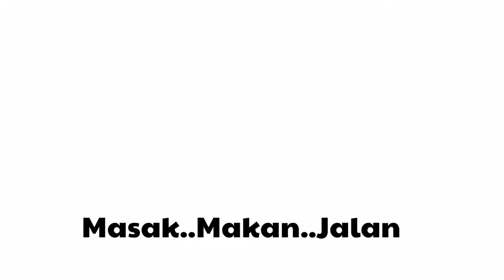MUKBANG LALAPAN IKAN ASIN PEDA, SAMBAL TERASI | AUTO NAMBAH!!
Assalamualaikum Warahmatullahi Wabarakatuh teman-teman,
Kali ini saya makan dirumah, menunya lalapan, ikan asin peda, dan sambal terasi, nikmatnya luar biasa...silahkan simak videonya ya teman-teman..

Lalapan :
Daun Labu
Daun Singkong
Daun Selada Air
Daun Kencur

Resep Sambel :
1,5 Buah tomat direbus
5 Cabe Rawit Merah direbus
1/2 sdt terasi Lombok
Garam secukupnya
1 bh jeruk limo

jalan..Wassalamualaikum Warahmatullahi Wabarakatuh
Salam Masak Makan Jalan